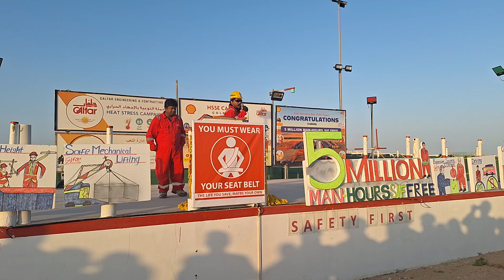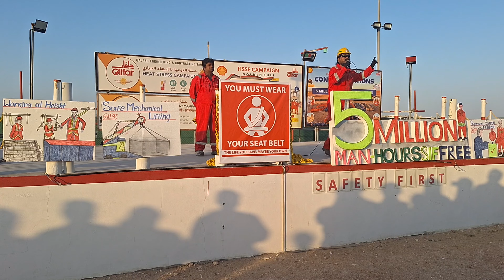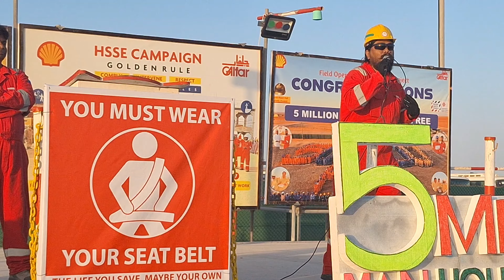Bazigar Song By Safety In Gate Meeting| Shahrukh khan Song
shahrukh khan,shah rukh khan
shahrukh khan pathaan song
shahrukh khan fans
jawan shahrukh khan
shahrukh khan mashup
shahrukh khan status
best of shahrukh khan
shahrukh khan not ramaiya vastavaiya
shahrukh khan zero
shahrukh khan song
shahrukh khan edit
shahrukh khan hits
shah rukh khan movies
shahrukh khan films
shahrukh khan angry
abroad life
life of abroad
abroad life song
abroad life vlog
abroad lifestyle
abroad life dream
abroad life status
devisha abroad life
abroad life in tamil
life abroad of rizal
abroad life malayalam
life of abroad students
abroad life whatsapp status
abroad life whatsapp status tamil
new life abroad education consultant
abroad life whatsapp status malayalam
safety x
safety bar
safety car
safety net
safety pen
safety pin
safety plc
safety psa
safety belt
safety bull
safety zone
safety board
safety boots
safety brief
safety dance
safety razor
safety third
safety video
safety car f1
safety pin diy